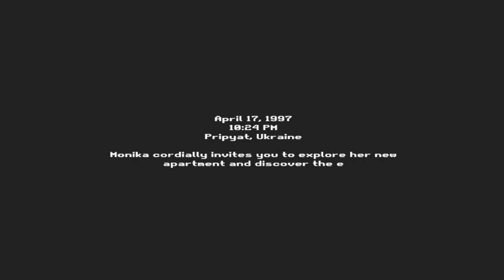There is something sinister lurking here ....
This is a game made by DE MATTEIS Mylan. They have also made games like Greedy Grandpa Game, Like The Beast Remastered and more.